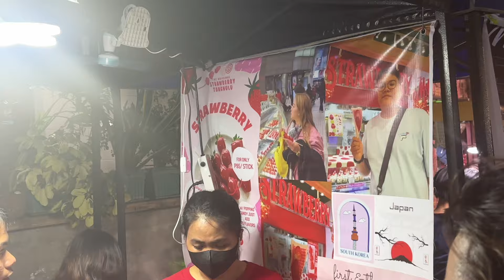Ugbo foodtrip with the Fambem!